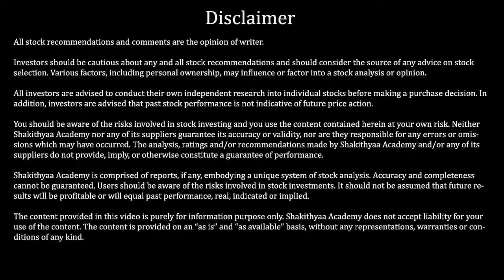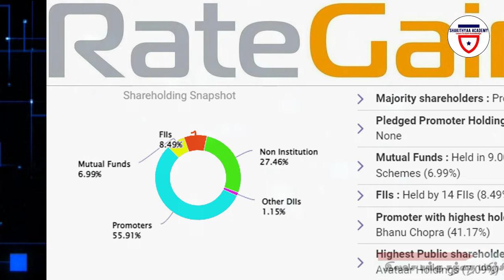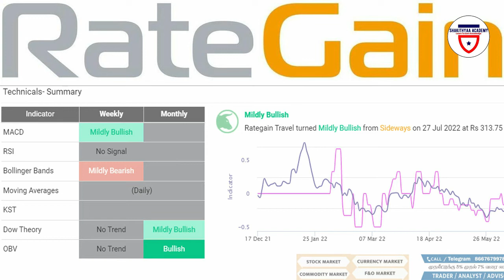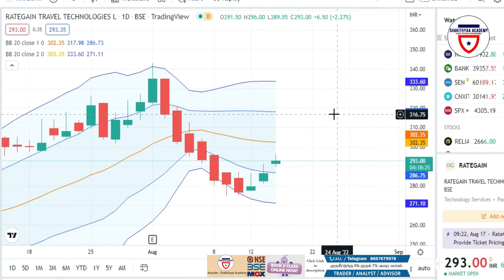RateGain Travel Technologies Limited | Target analysis | Short Term Delilvery | HOLD or SELL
Account Opening Lowest Brokerage

OPTION : Rs 10
Trading : Per Cr 0.005
Rs  10000 Worth  - Free Delivery and Intraday Calls
Rs  20000 Worth  - Free One Month Free Weekly Settlement link
Rs  15000 worth  - Free Fixed Profit Option Class (Online / Offline)

The risk of loss in trading stocks, future ,forex and options is substantial and looser may exceed initial investments, Past performance, whether actual or simulated, is not indicative of future results. By viewing this video you agree that any decision to purchase or sell any financial product is the sole responsibility of the person initiating such a transaction, especially you. And pivotal.com or this youtuber is not responsible for your decisions or their consequences. This video is for education purposes only.